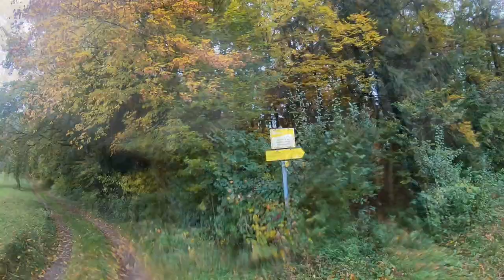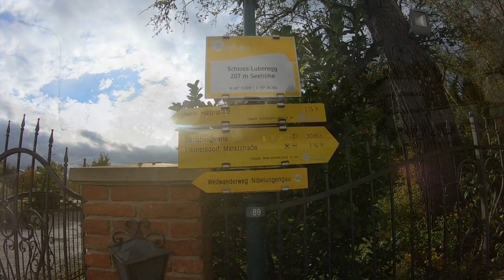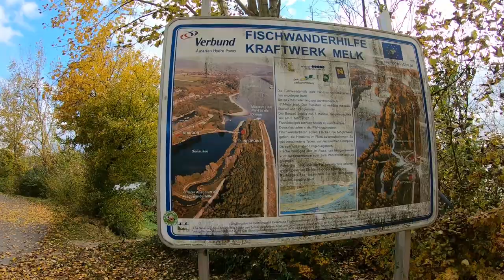Emmersdorf - Melk - Welterbesteig Wachau - Etappe 8 - Wandern in Niederösterreich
Der Welterbesteig Wachau ist ein 180 km langer Weitwanderweg durch eine einmalige Kulturlandschaft und UNESCO Weltkultur- und -naturerbe in Niederösterreich. Wir wandern hier auf der Etappe 8 von Emmersdorf über Rantenberg, die Dachbergwarte, Hain und Schloss Luberegg über das Donaukraftwerk Melk nach Melk mit seinem bekannten Stift.